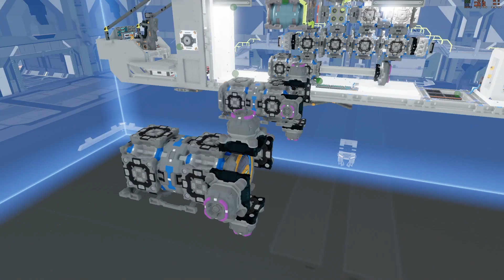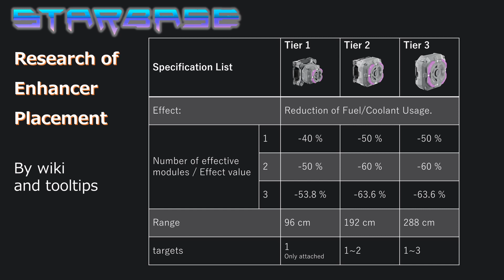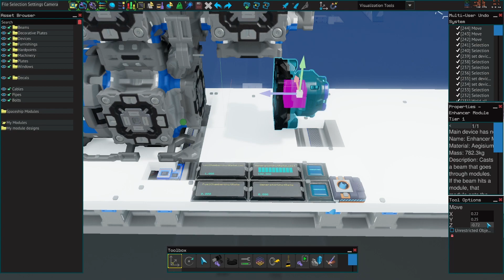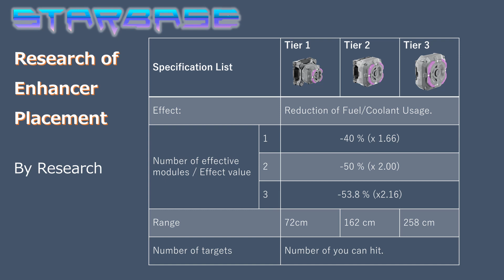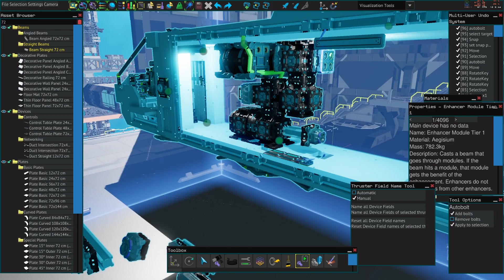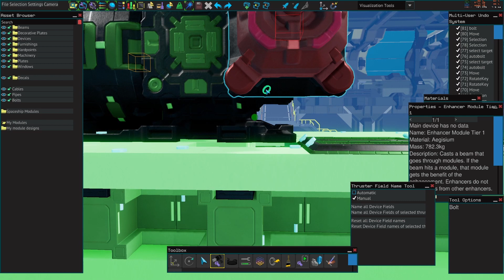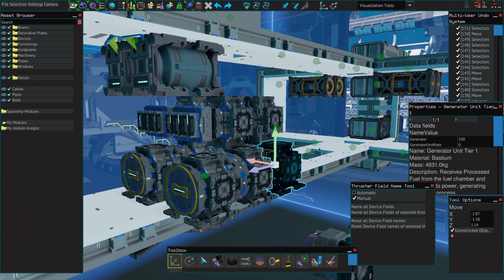【Starbase】エンハンサーの最適ポジションの研究.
日本語字幕も有ります。
最適な配置方法を導き出すための、エンハンサーの挙動の調査です。
This is a study of enhancer behavior in order to figure out the best way to place enhancers.

ビデオで紹介されている調査画像の保管場所です。
This is the repository for images shown in the video.